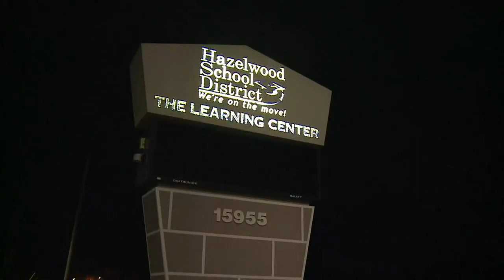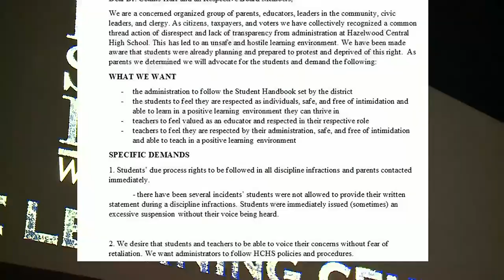‘Answer us’: Parents send list of demands to Hazelwood school leaders citing no transparency, una...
Parents are calling out the Hazelwood School District for a lack of transparency and violating the rights of staff and students.